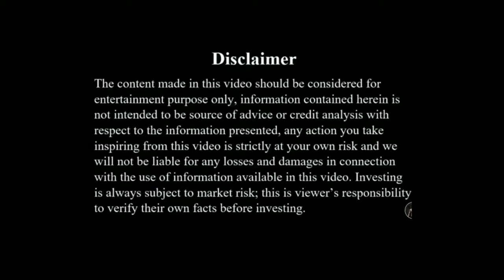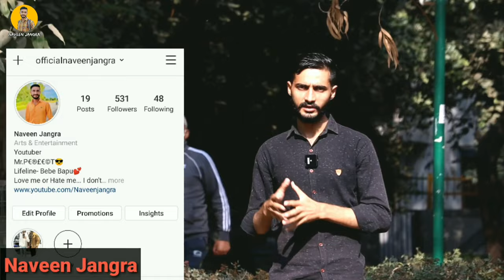लड़की ने करवाई अपनी मां की बेज्जती देती थी फोटो वाइरल की दमकी! Helping & €xpose Video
Main Tags